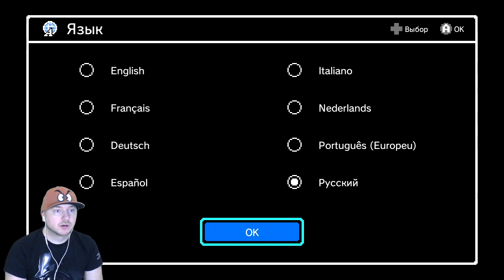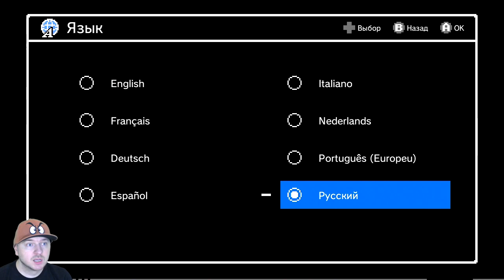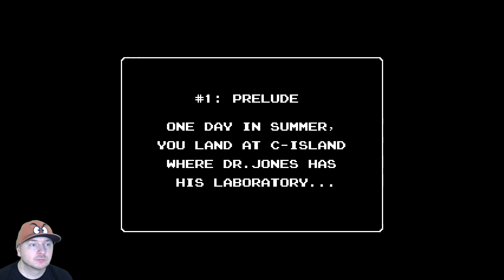NES Classic mini — первая попытка поиграть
Теперь пробуем поиграть. К сожалению, со стримом пока не получается, да и тут ещё возникла одна проблема — не могу записать звук из игр (если просто играть на ТВ — звук есть). Буду разбираться дальше.